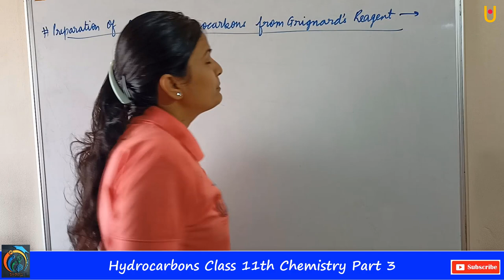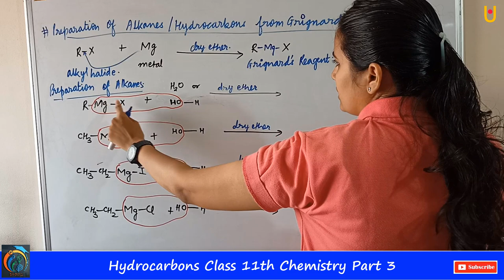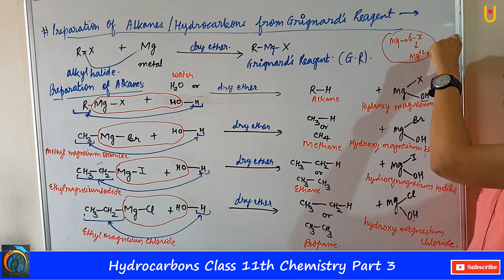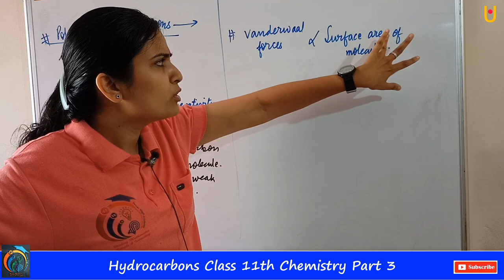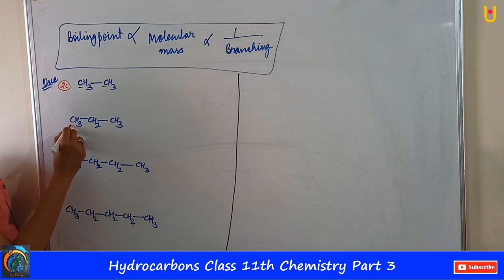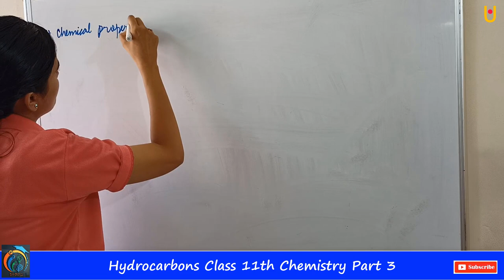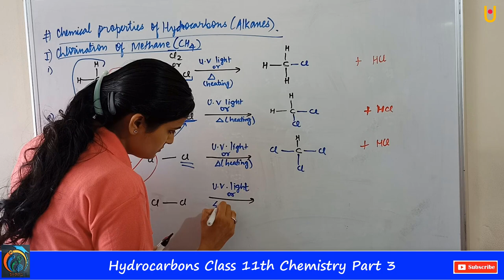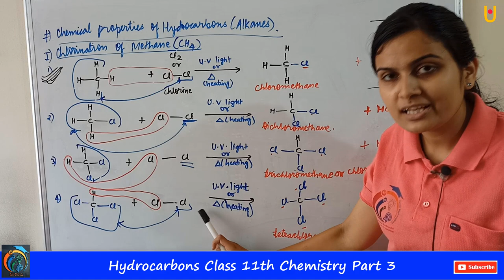Hydrocarbons Class 11th Chemistry Part 3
Hello friends,
Hydrocarbons Class 11th Chemistry Part 3| Maharashtra Board Class 11th Chemistry New Syllabus 2021| Preparation of alkane, Preparation of alkane from Grignard reagent, Polarity of hydrocarbons, Relation between Surface area of the molecule, Relation between boiling point and molecular mass and branching, Chemical properties of hydrocarbons, Chlorination of methane,   | Watch our previous videos to learn the full concept |